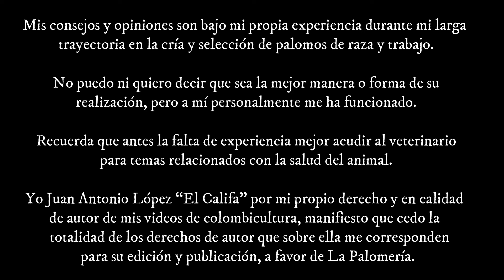Un Toque de Atención para la FEC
El Califa nos da unas opiniones sobre su experiencia vivida referente al campeonato de España de Palomas Buchonas de Raza.